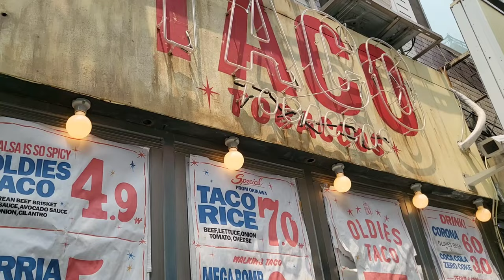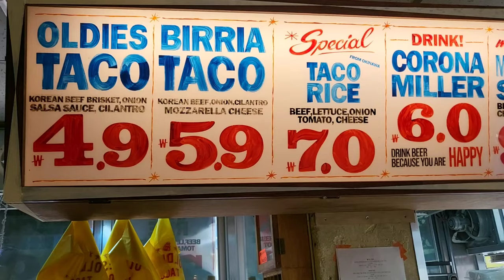[2 mins] Seoul - Oldies Taco: Super hip, yet authentic place that even sells Birria Tacos at Euljiro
Oldies Taco, which opened last February in Euljiro, the hippest neighborhood in all of Seoul, quickly gained a cult following in the city. Despite being situated on a bustling corner in the printing district, when I looked at the exterior, it gave me the feeling of being in Los Angeles or Mexico City.

However, its fame doesn't solely rely on its distinctive appearance. The tacos they serve are incredibly delicious. The freshly made tacos on the griddle are incredibly authentic, and they even offer Birria tacos, a rarity in Seoul. Although I had to wait for an hour and a half after receiving a waiting number, the wait was truly worth it.

Oldies Taco
Address: 17-4 Cho-dong, Jung-gu, Seoul